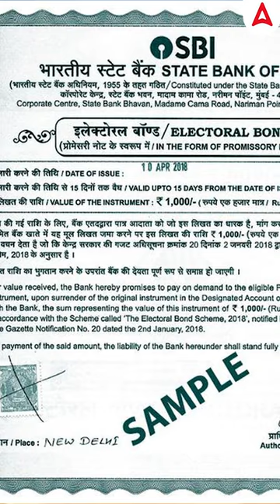क्या होते हैं Electoral Bond?, जाने 1 Minute में